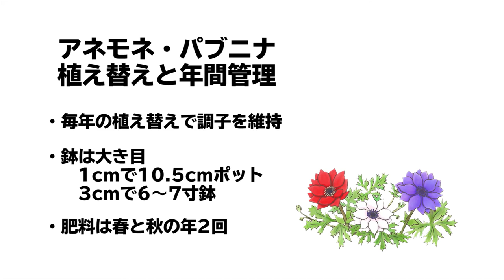アネモネ・パブニナ (3) 植え替えのポイントと1年のサイクル ◆横山園芸 公式◆【2021】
横山園芸:15代目横山直樹がお届けする栽培ノウハウ

アネモネ・パブニナの植え替えの時期になりました。
1年をサイクルを理解しながら、この時期のポイントをご紹介いたします。

ご質問は「動画タイトルを件名」にして以下からお願い致します。
ご返答にはお時間を頂戴しております。あらかじめご了承ください。
紹介しているお花や苗が気になる方は
【横山園芸の通販ショップ】